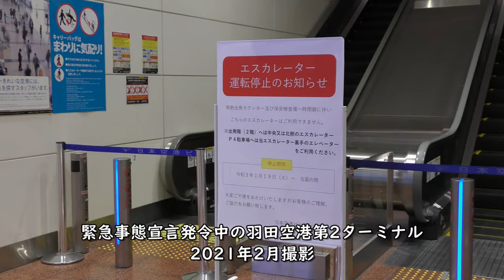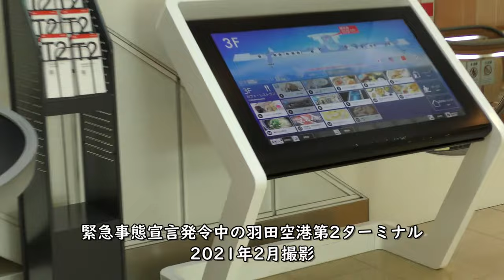【緊急事態宣言】羽田空港第2ターミナル【ANA】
【撮影機材】
Panasonic 4K VZX990M 64GB HC-VZX990M-W
4K ビデオカメラ VZX992M

Everyday Update!